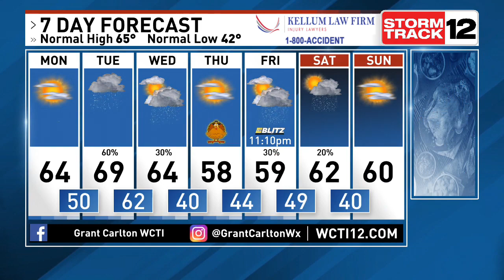Coast To Coast Storm Could Impact Travel Before Thanksgiving